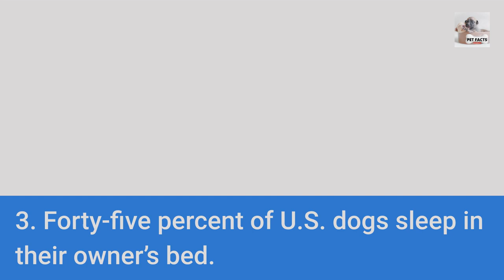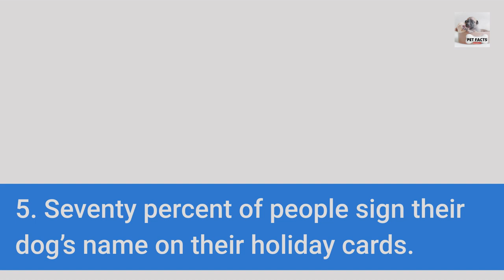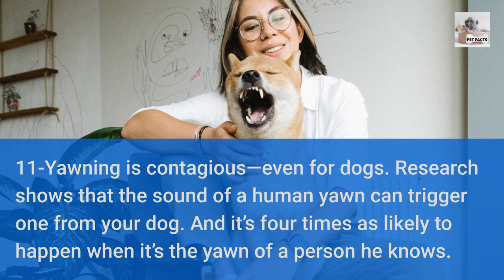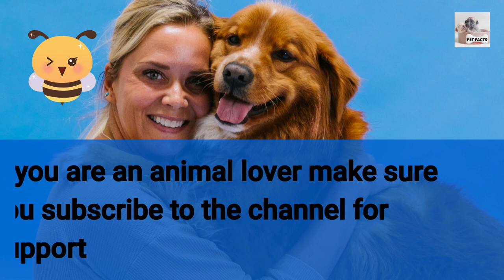15- Fun and Fascinating Dog Facts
For your pet supplies

15- Fun and Fascinating Dog Facts
1. The Labrador Retriever has been on the AKC’s top 10 most popular breeds list for 30 consecutive years—longer than any other breed.
2. A dog’s nose print is unique, much like a person’s fingerprint.
3. Forty-five percent of U.S. dogs sleep in their owner’s bed.
4. Speaking of sleeping … all dogs dream, but puppies and senior dogs dream more frequently than adult dogs.
5. Seventy percent of people sign their dog’s name on their holiday cards.
6. A dog’s sense of smell is legendary, but did you know that his nose has as many as 300 million receptors? In comparison, a human nose has about 5 million.
7. Rin Tin Tin, the famous German Shepherd, was nominated for an Academy Award.
8. Dogs’ noses can sense heat/thermal radiation, which explains why blind or deaf dogs can still hunt.
9. Only one breed that was among the five most popular breeds in 1934— the Beagle — still remains in the top five today.
10. The name Collie means “black.” (Collies once tended black-faced sheep.)
11. Yawning is contagious—even for dogs. Research shows that the sound of a human yawn can trigger one from your dog. And it’s four times as likely to happen when it’s the yawn of a person he knows.
12. The Dandie Dinmont Terrier is the only breed named for a fictional person—a character in the novel Guy Mannering, by Sir Walter Scott.
13. Dogs curl up in a ball when sleeping to protect their organs—a hold over from their days in the wild, when they were vulnerable to predator attacks.
14. The Basenji is not technically “barkless,” as many people think. They can yodel.
15. The Australian Shepherd is not actually from Australia—they are an American breed.
For more pet  facts  check out the channel